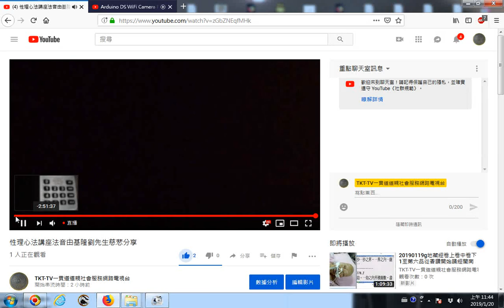性理心法講座法音由基隆劉先生慈悲分享 20190120上午直播分享實況螢幕錄影